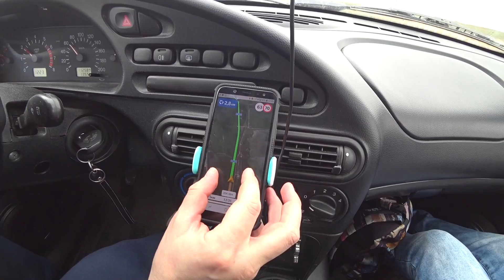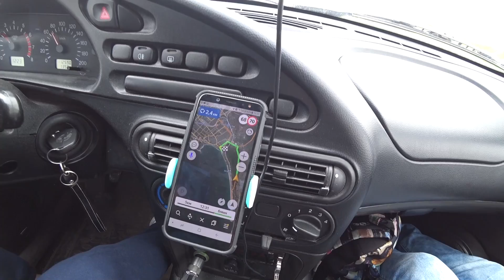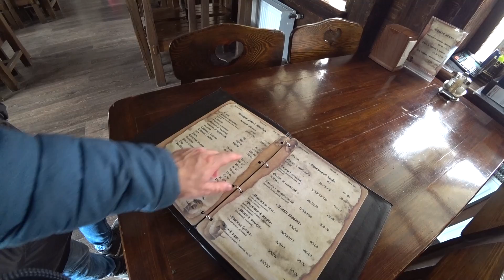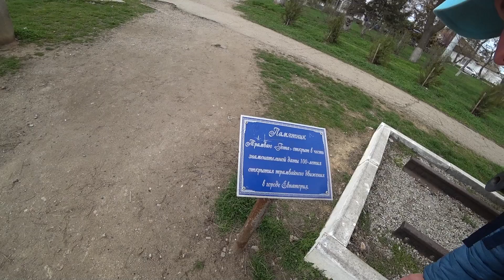Евпатория. Район отелей на пляже. Сасык Сиваш. Розовое озеро зимой. Семейный отдых в Крыму 2019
Евпатория 2019. Едем в Евпаторию! По дороге заехали на розовое озеро Сасык-Сиваш. Какое оно зимой? Покажем вам район отелей: они находятся на одной улице, рядом друг с другом, и вы сможете подобрать для себя подходящий вариант для отдыха. Далее обзор нашего жилья, очень удобного для семейного отдыха с детьми, и начало прогулки по старому городу! Продолжение следует!

►ADVCASH: U 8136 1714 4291; E 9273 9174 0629; R 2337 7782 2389